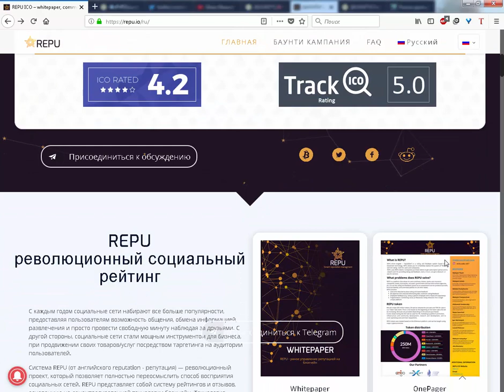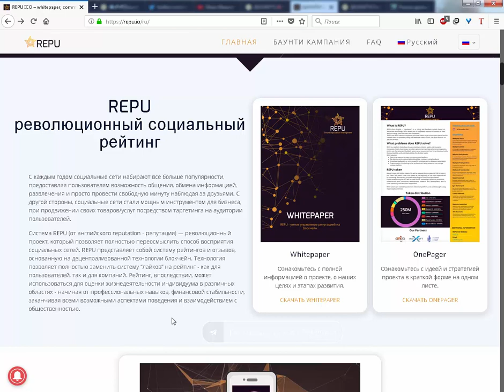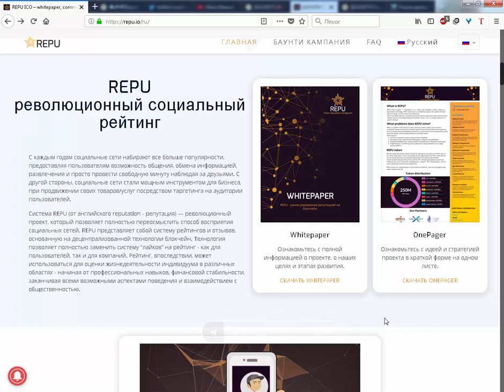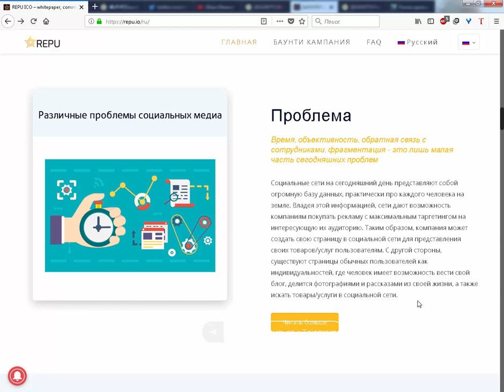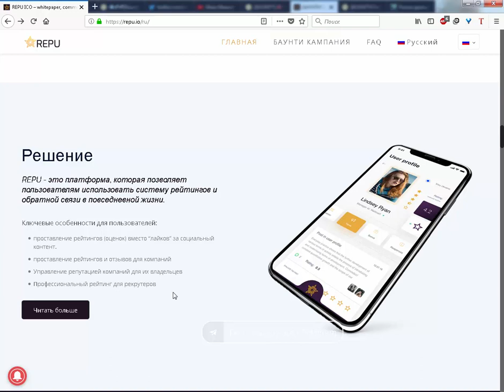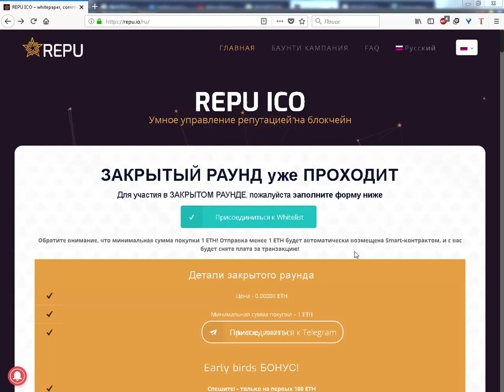ICO REPU - обзор